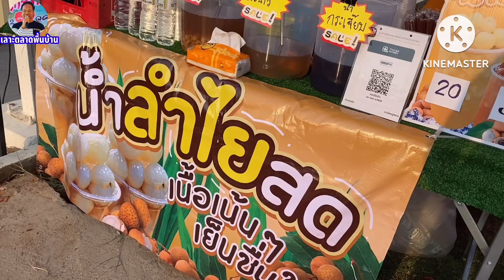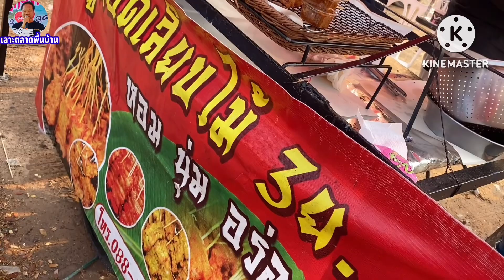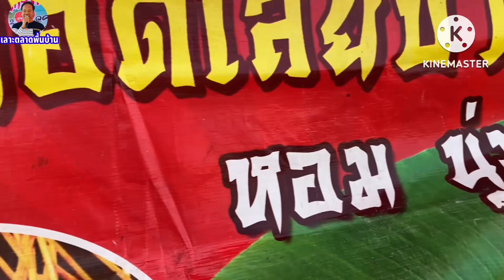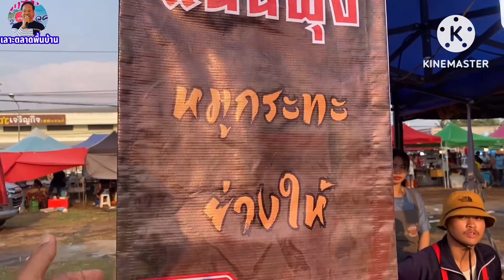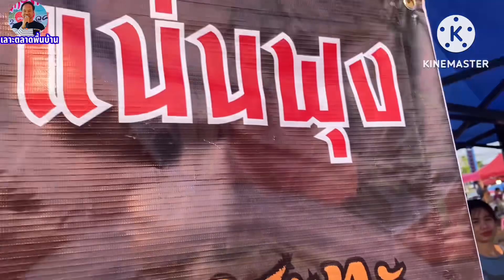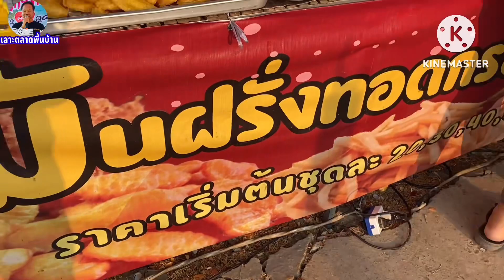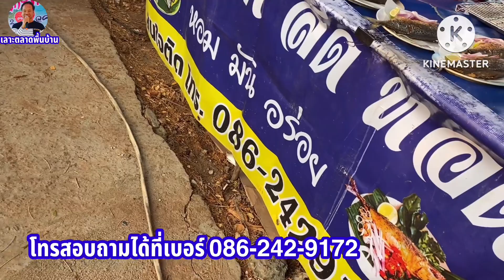ที่ตลาดนัดคลองถมอำเภอโพนทอง จ.ร้อยเอ็ด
@NakornOnMarket ปลานิฃเผาเกลือ ปลาช่อนนึ่งพร้อมแจ่วและอาหารพื้นบ้านอีสานที่ตลาดนัดคลองถมเย็นวันจันทร์ ที่อำเภอโพนทอง จังหวัดร้อยเอ็ด หน้าห้างซีเจมอร์